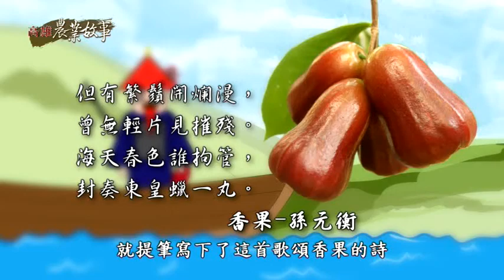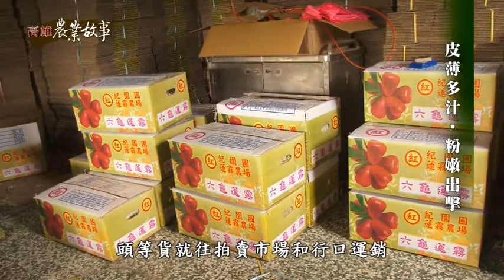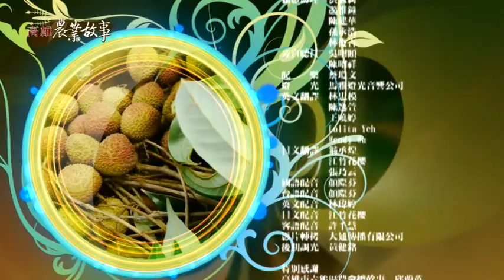高雄農業故事館 - 蓮霧 客語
高雄六龜黑鑽石，特色在於大顆、水分多、甜度高，其原因來自於得天獨厚的生長環境─清澈的灌溉系統及良好的排水系統，更有日夜溫差大的特性。